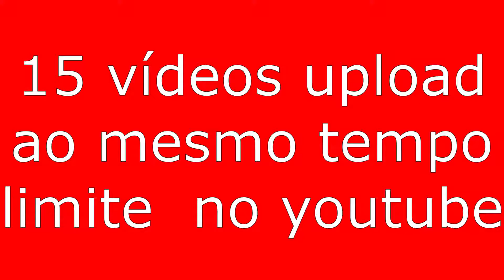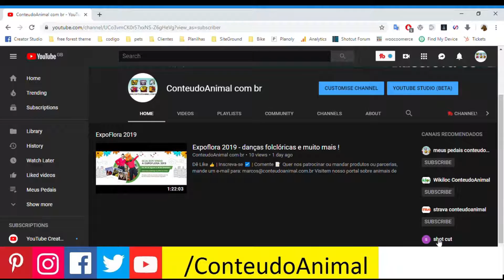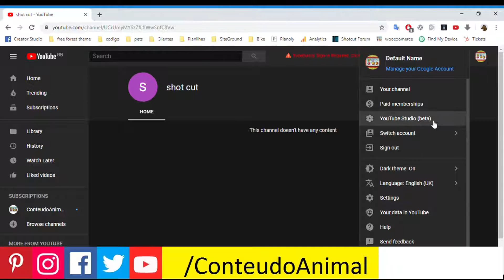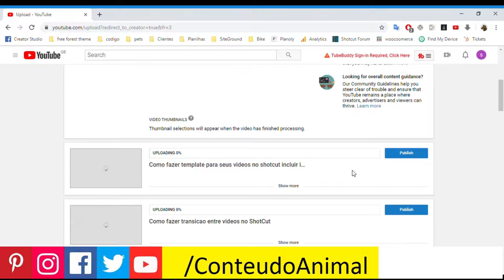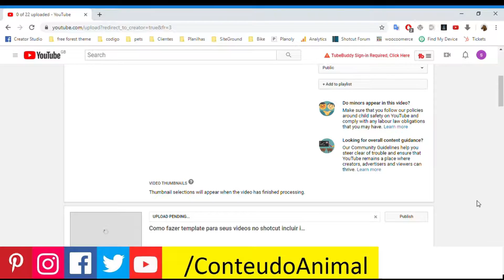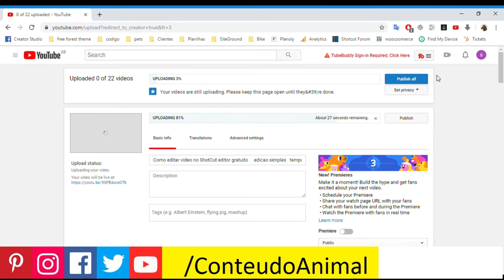Só pode mandar 15 vídeos ao mesmo tempo para seu canal no youtube